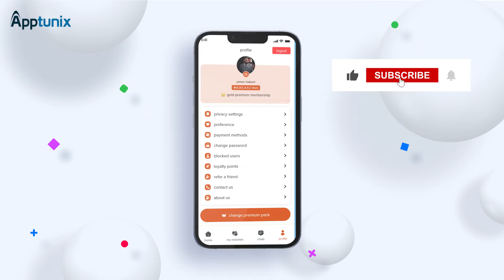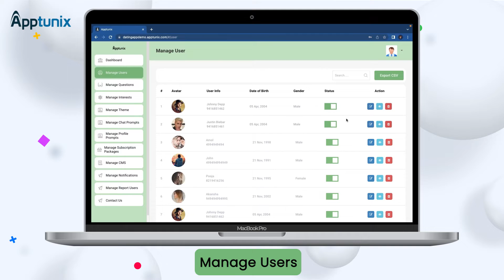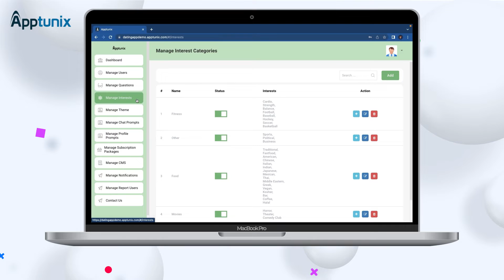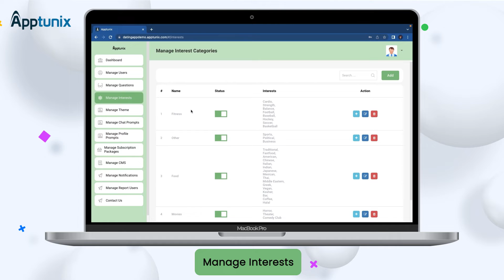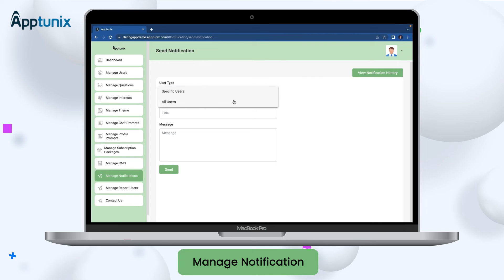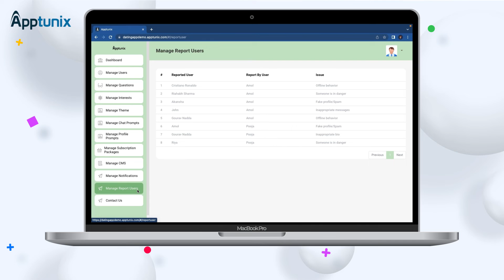Launch Dating App Like Tinder | Dating App Development | Live Demo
Launch Your Own Dating App Like Tinder & Bumble| Dating App Development | Live Demo| Tinder Clone App

Wait no more! ASAP!

The dating applications are breaking the thresholds of all traditional applications and are opening doors for infinite ROI-generating insights. Amidst the hustle and bustle of popular dating applications, we have come up with an amazing dating solution that will not just let machines make matches but will also help you climb the stairs of success.

Check the admin panel and see how it works, as the functioning of the app is very simple.

Moreover, this demo video is a roadmap for the same.

Our dating application imbibes a vibrant and lucrative admin panel and gen z technological stack. With keen attention to industrial demand, the app integrates unmatchable feasibility. Transverse into the realm of business prosperity with your own dating application.

Delivering the desired services is our goal and curating custom applications that comply with the market needs and cater to extensive ROI is what we excel at.
You can take the flight of success by partnering with us in no time. Our experience in the industry will add to the enhancement of your business ideas!!!

About Us:
Apptunix is an ace Mobile App & Website Development Company with numerous successful projects by our extensive clients worldwide. Here's our portfolio